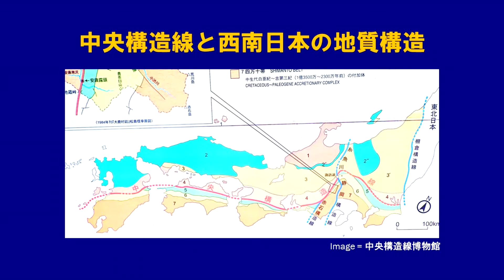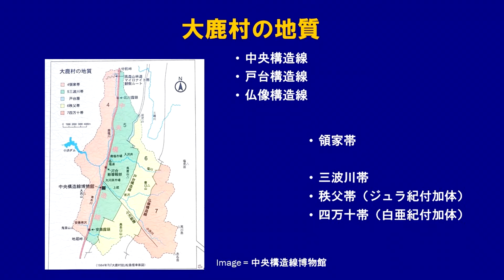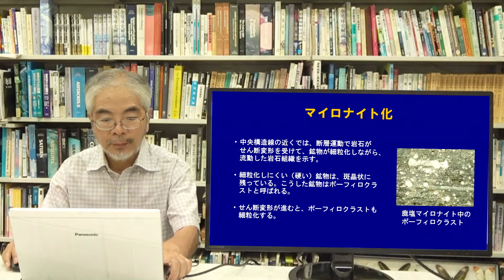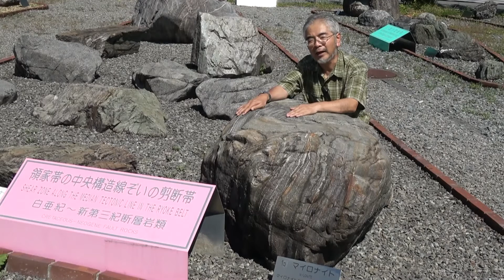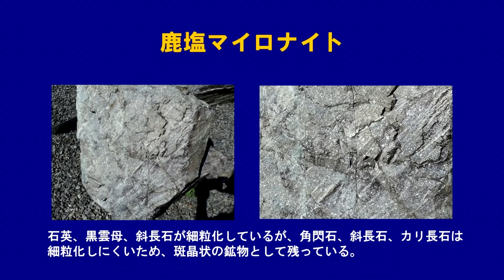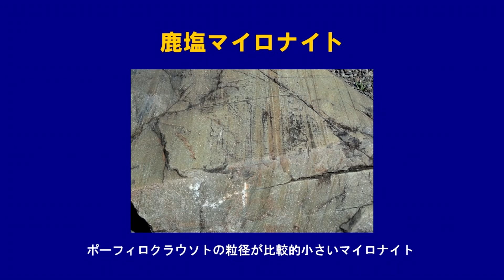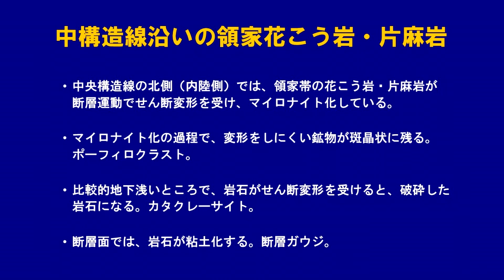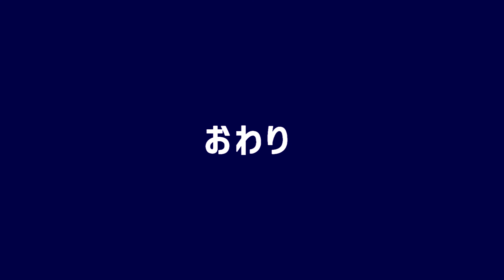マイロナイト化した領家帯の岩石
理科教材データベース〜岐阜聖徳学園大学・川上紳一教授のおもしろ理科授業。（47）マイロナイト化した領家帯の岩石。